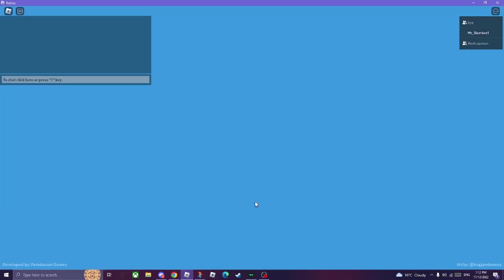ALMOST a trio triumph (Polluted Wastelands 2)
we would've triumphed if we didn't get the worst rng